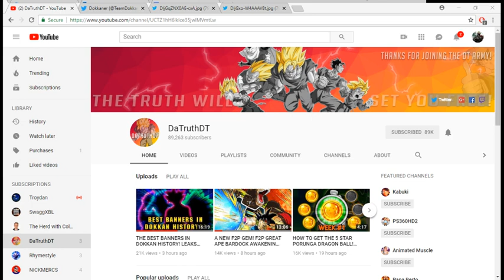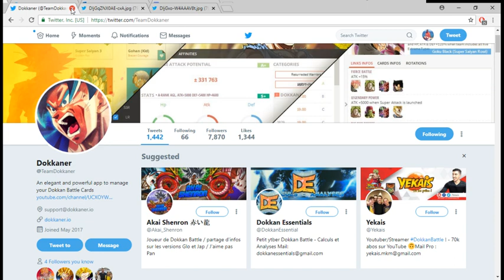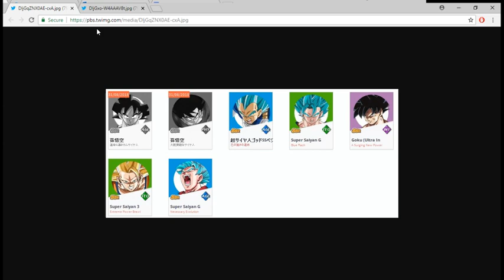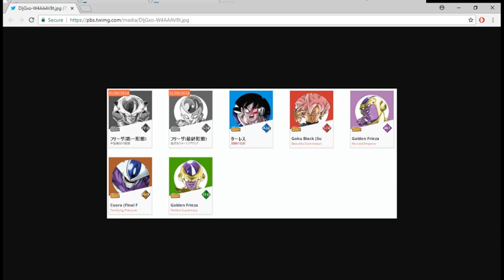NEW 250 MILLION DOWNLOAD BANNER LEAKS!!!! (Dokkan Battle)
These leaks are based of Dokkan Battle JP we are bit sure about Global yet.